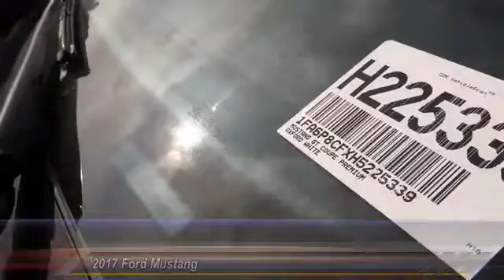2017 Ford Mustang COSTA MESA,NEWPORT BEACH,HUNTINGTON BEACH & IRVINE H225339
2017 Ford Mustang GT FASTBACK

THEODORE ROBINS FORD PROUDLY SERVING COSTA MESA, HUNTINGTON BEACH, IRVINE, NEWPORT BEACH, ORANGE COUNTY, AND SURROUNDING SOUTHERN CALIFORNIA LOCATIONS. THIS WHITE 2017 Ford MUSTANG IS EQUIPPED WITH A 5.0L V8 Ti-VCT, MANUAL TRANSMISSION, AND RECEIVES AN ESTIMATED 15 City/25 Hwy MPG. 2017 Ford MUSTANG GT FASTBACK Stock #: H225339 | VIN: 1FA6P8CFXH5225339 | 2017 Ford Mustang GT Fastback Theodore Robins Ford